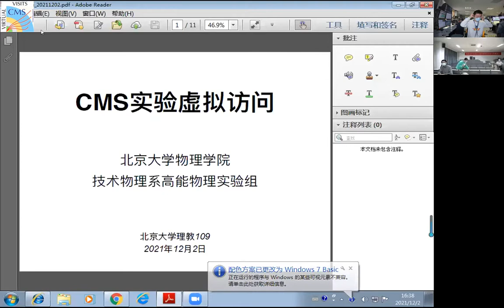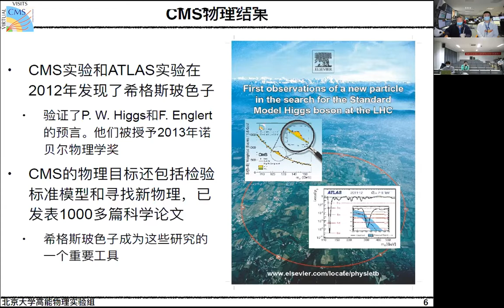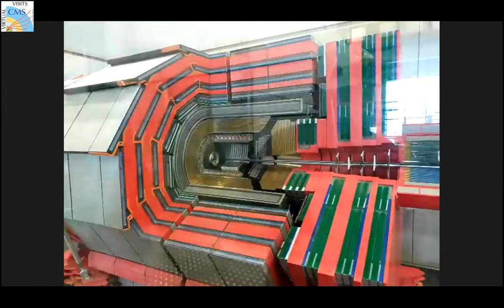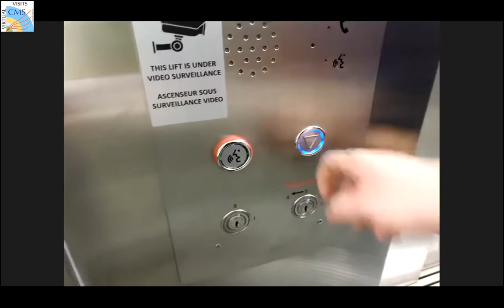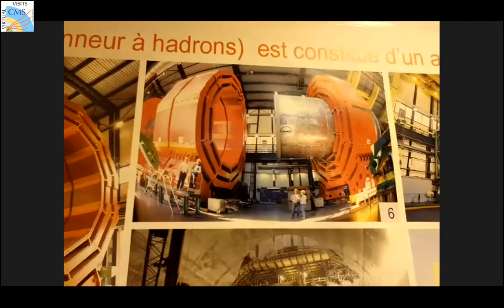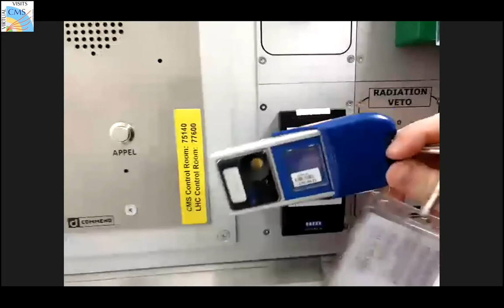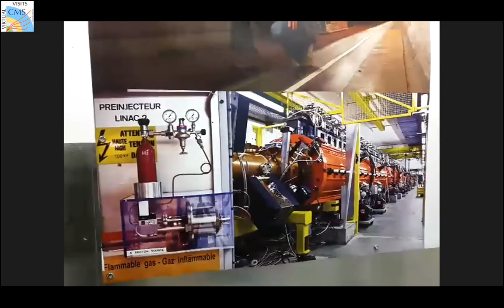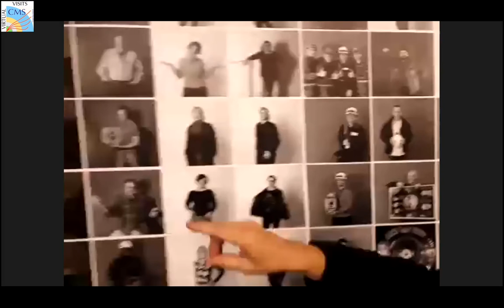CMS Virtual Visit from China, 2021.12.02.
Language: Chinese

Guides:  Zebing Wang (CMS Control Room)
               Sijin Qian  (CMS Mobile Team)